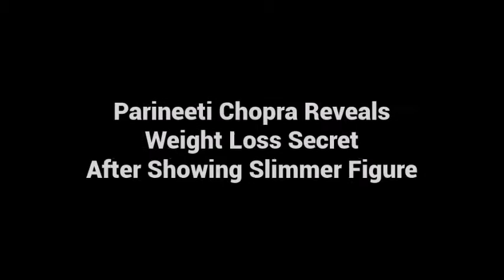Parineeti Chopra Reveals Weight Loss Secret After Showing Slimmer Figure